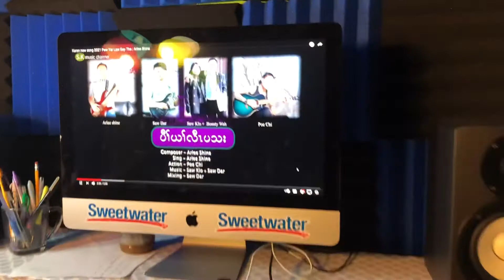Visit. S.K Music Channel